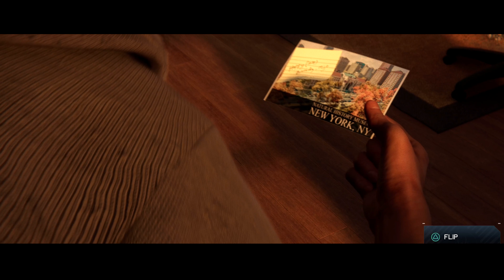Emotional Miles Morales Visits His Dad's Grave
Just really wanted to edit this together since the game came out, and finally got some time.  It's a tribute to Jefferson Davis, Miles' dad, and to their relationship.  We stitched it together from Miles' birthday scavenger hunt, Spider-Man: Miles Morales scenes and Spider-Man Remastered scenes.  We hope you enjoy.  Every little bit helps!